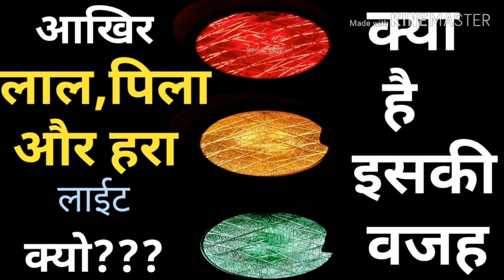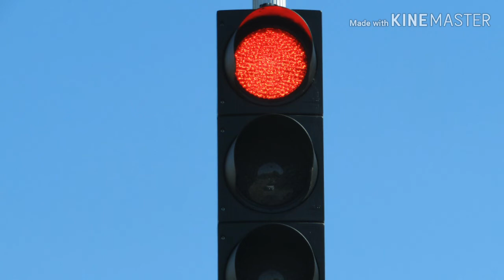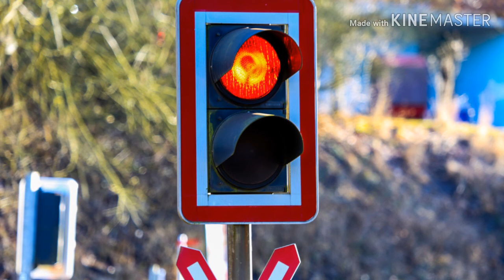why are use red, green and yellow colour in traffic signals | traffic light | traffic rules | traffi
Thank you so much ❤️ Why are used red green and yellow colour in traffic signal, traffic rules, traffic signal, traffic lights